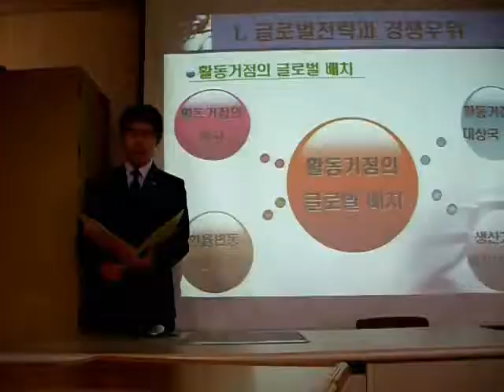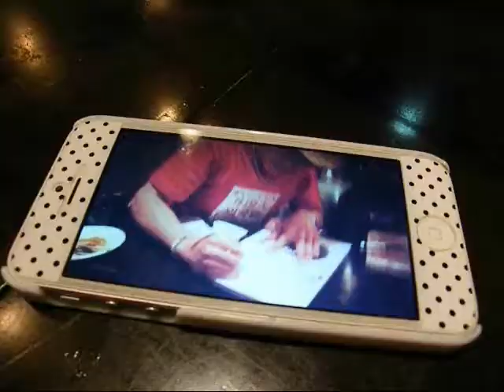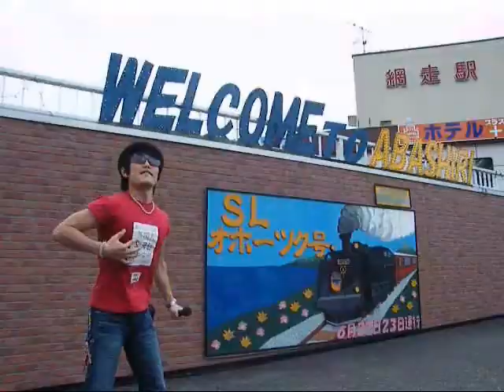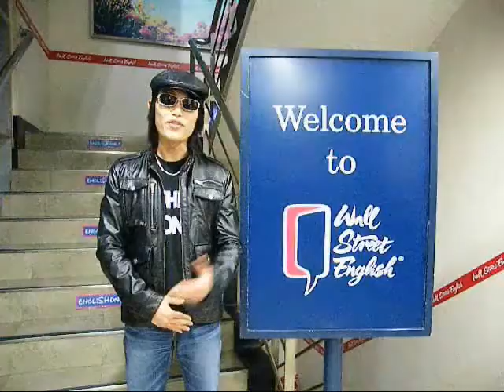THE HONG's imitating WWE The Rock, Triple H, Daniel Bryan (더락, 트리플 에이치 등 프로레슬링 패러디) / 더홍, 홍의성, みどぐり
Exclusive Footage of THE HONG from December 2006 to December 2013

Let's take a look at what The Hong has done for seven years.

2006년 12월부터 2013년 12월까지, 7년 동안의 "더홍" 홍의성, 그의 활약상을 담은 특별 영상

2006年12月から2013年12月まで、7年間の"ザホンみどぐり"の活躍ぶりが­ある特別な動画